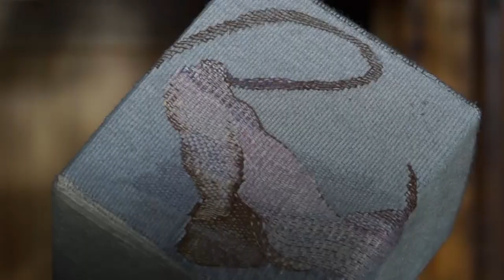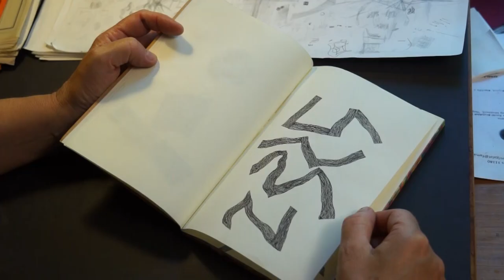Felvetések… – Portréfilm Hauser Beáta gobelinművészről (TELJES)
Az utóbbi évtizedekben avittnak ítélt, ezért sokszor megszűnéssel fenyegetett kárpitszövés egyik invenciózus képviselője sodró lendületű vallomásában élete és művészete titkaiba avatja be a nézőt.

Rendező: Moldoványi Judit
Operatőr: Lakatos Iván
Magyar Művészeti Akadémia, 2017, 52’50”